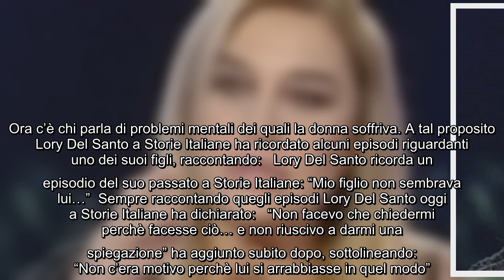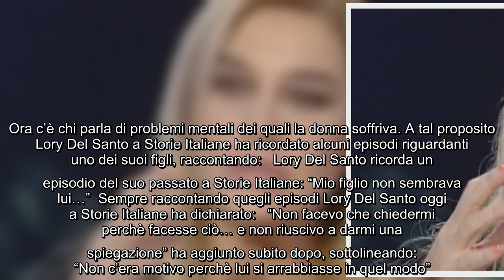Storie Italiane, Lory Del Santo racconta: "Quando mio figlio ha perso le staffe mi sono preoccupata.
Storie Italiane, Lory Del Santo racconta: "Quando mio figlio ha perso le staffe mi sono preoccupata..." E' intervenuta anche Lory Del Santo nella puntata